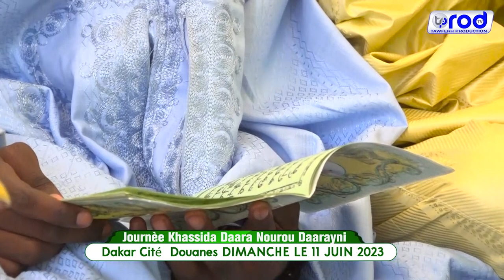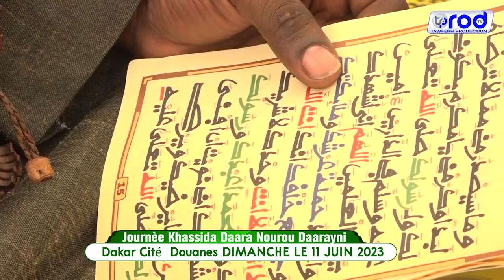Raditou S.Bollé Mbaye Journèe Khassida Daara Nourou Daarayni Dakar Citéè Douanes 2023